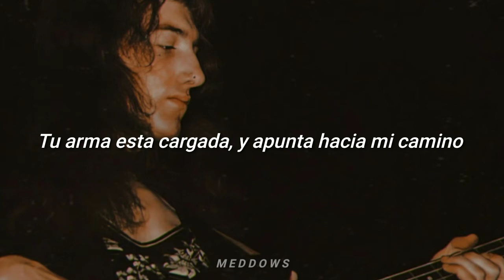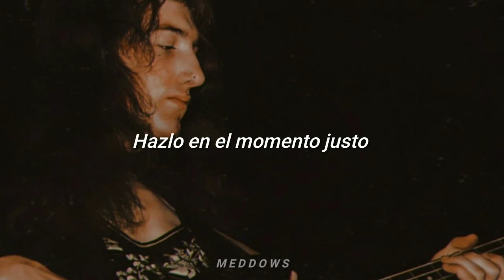Queen Misfire// Letra en Español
Cuando entiendes la letra todo se vuelve muy chistoso JAJAJJAA.

Letra original 🍒

Don't you misfire to fill me up
With the desire to carry on
Don't you know honey that love's a game
It's always hit or miss, so take your aim

Gotta hold on tight,
Shoot me out of sight

Your gun is loaded and pointed my way
There's only one bullet so don't delay

Gotta time it right
Fire me through the night
Come on, take your shot
Fire me higher

Don't you miss this time
Please don't misfire